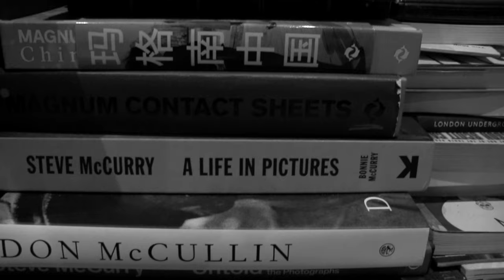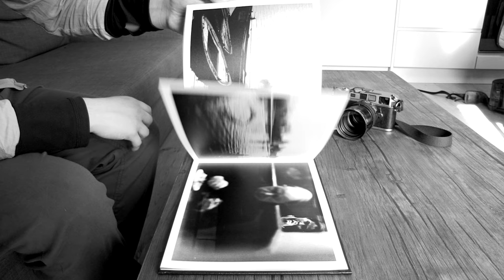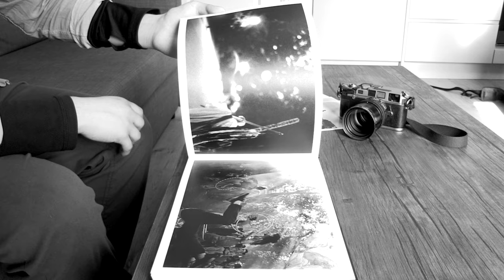How To Become A Documentary Photographer - With Simon King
We captured Simon at work along with hearing his insights on using black & white, film,  inspiration and advice for people who want to get started with documentary film making.
You can see more of Simon's work on his Instagram: @simonking_v

Credits:
Camera - Alexander Banks
Edit - No Games Entertainment